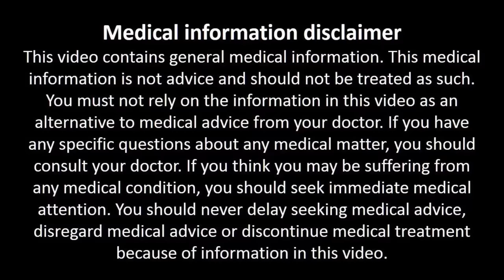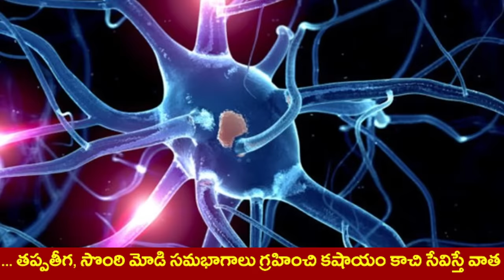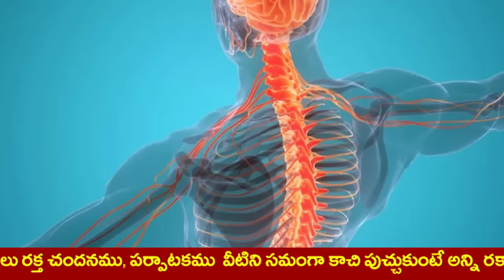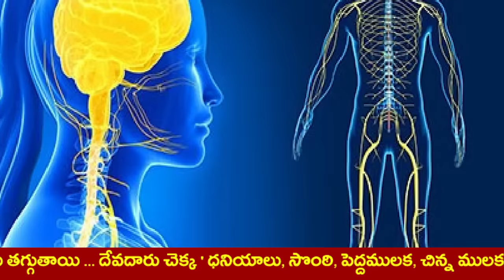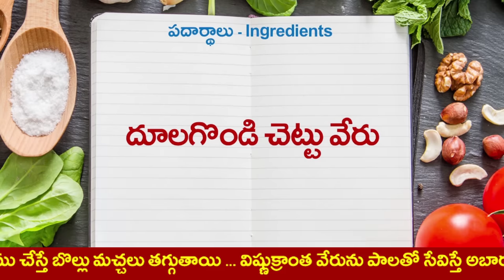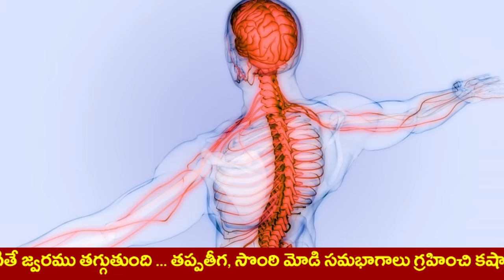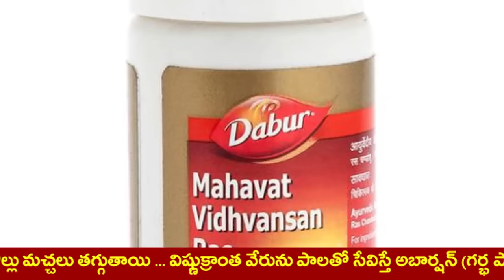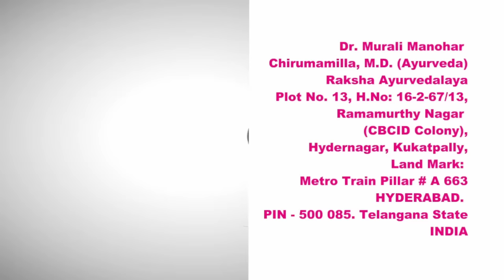నరాల బలహీనతకు శాశ్వత పరిష్కారం ఇదే | Nervous Weakness Home Remedies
Raksha Ayurvedalaya
Hydernagar,
HYDERABAD.
PIN - 500 085. Telangana State
INDIA
Mobiles – 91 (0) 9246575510, 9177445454
Timings:
9.30 a.m. to 7 p.m. Sunday 8 a.m. to 2 p.m.